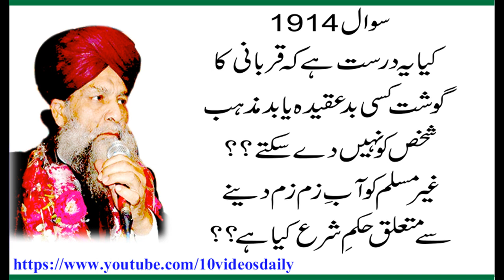1914 Kya Qurbani ka Gosht Kisi Bad Aqeeda aur Bad Mazhab ko Nahi Day Saktay, Allama Syed Shah Turab